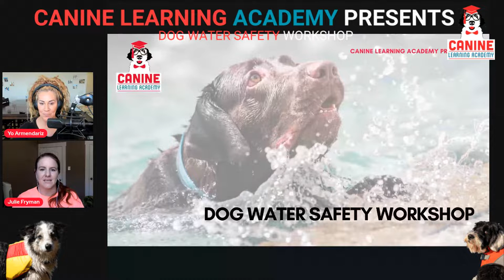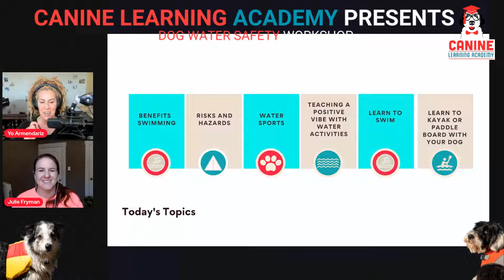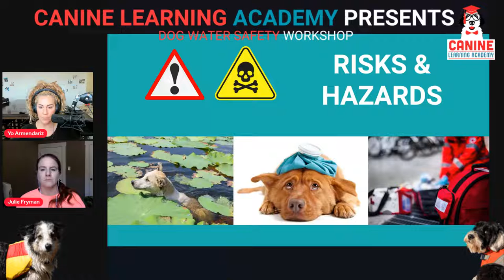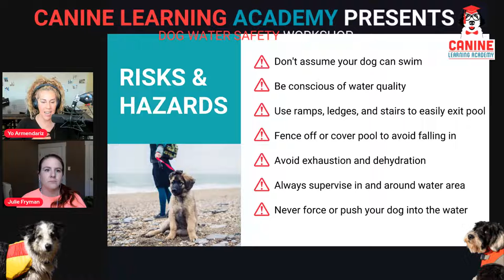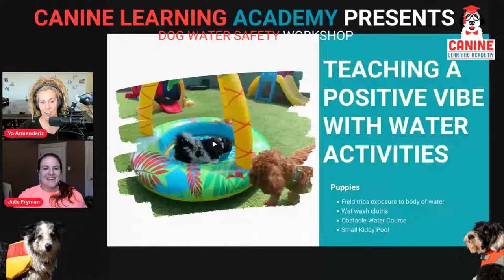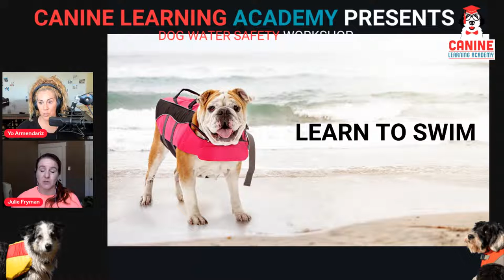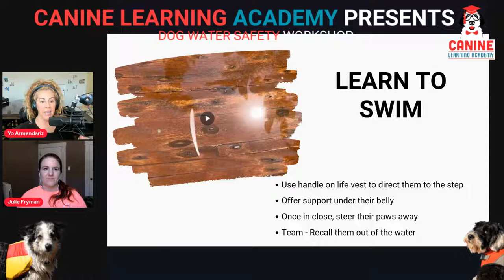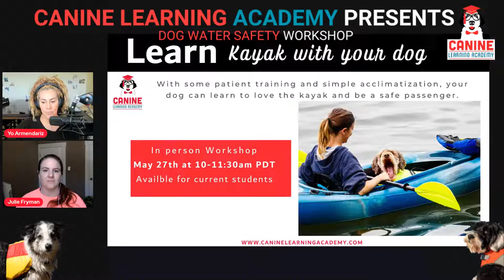Canine Learning Academy Presents Dog Water SAFETY Workshop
Whether your pup dives into the ocean or is just learning how to dip a paw into a pool—it’s important for pet parents to learn about water safety. This Workshop suitable for dogs of all ages.

Many dogs are natural born swimmers, while others not so much!

Teaching your dog to Swim offers dogs a  low impact exercise, and mental stimulation.

Once your dog is confident in the water, they can have fun playing fetch, swimming and splashing with friends.

Focus Areas
Canine Learning Academy will show you how to use positive reinforcement earning to get your dog comfortable with the water and slowly introduce your dog into the pool.

Join us for topics we will cover in workshop such as:
- Pool Safety
- Beach Safety
- De-sensitivity to Water or Pool
- Puppy Water Confidence Obstacle Course
- Safely Enter & Exit Pool
- Benefits of swimming
- Learn to Swim
- Water Sports for dogs
- Introduction to water sports Kayaking and Paddle board

With summer around the corner, mark your calendars and show up LIVE for this must watch workshop with Julie Fryman & Yo Armendariz. Safely enjoy the pool, lake or ocean with your dog this summer!

Join our Free Private Group to get access to Training tips, tricks, workshops and monthly challenges.